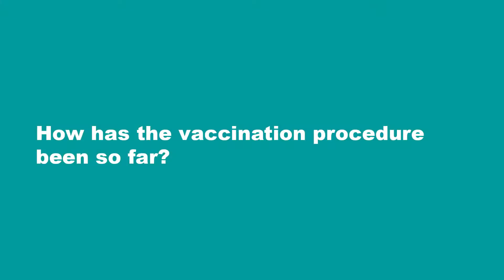Aarthi, trainee GP on how the vaccination programme is going so far.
Aarthi, trainee GP at the Jenner Centre in Forest Hill, shared her thoughts on how the vaccination programme is going so far. Find out more about vaccination in Lewisham